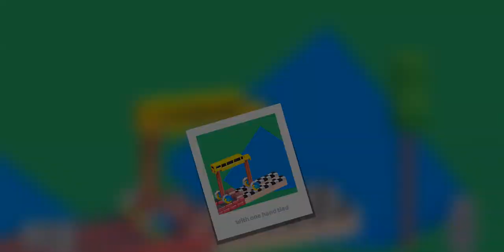Drive Fucse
🦉 Night owls gaming || 📳Android/IOS

Mobile gaming community\Game review\Fancade challenge\Retro gaming community\Gaming tips\Gaming streaming\\